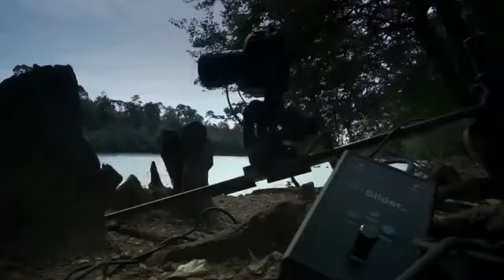Camtree E Slider PRO Motorized Slider IN ACTION YouTube